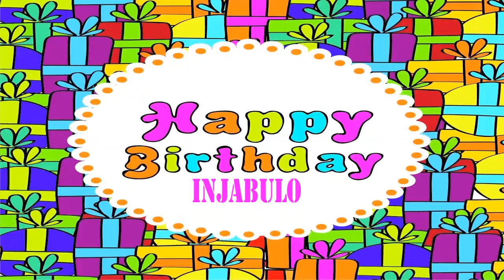Injabulo Wishes & Mensajes